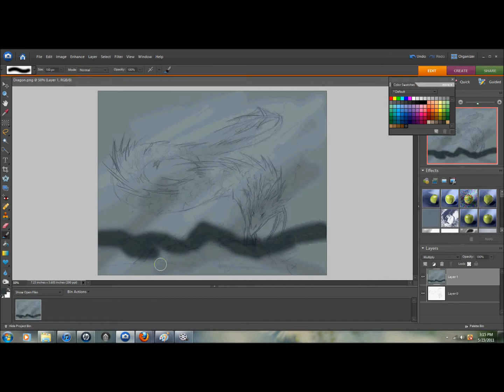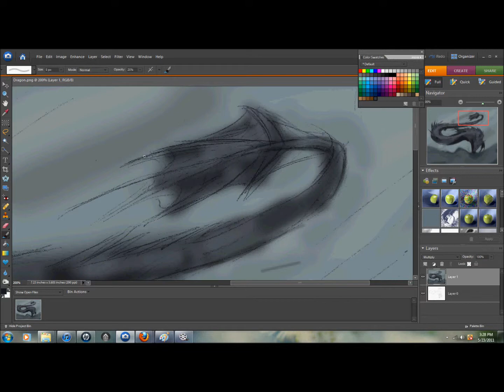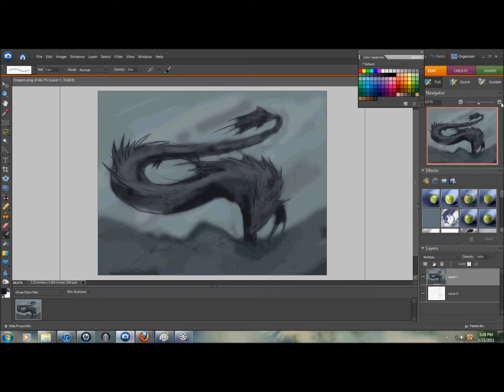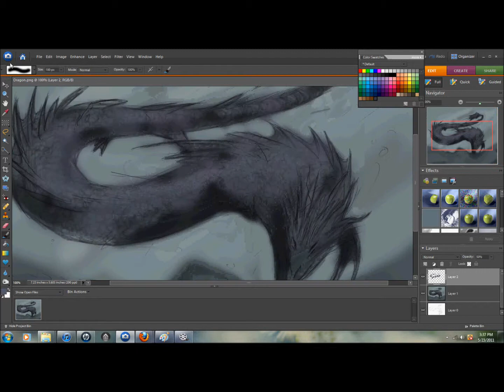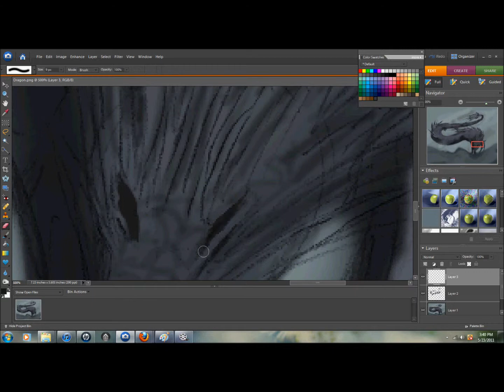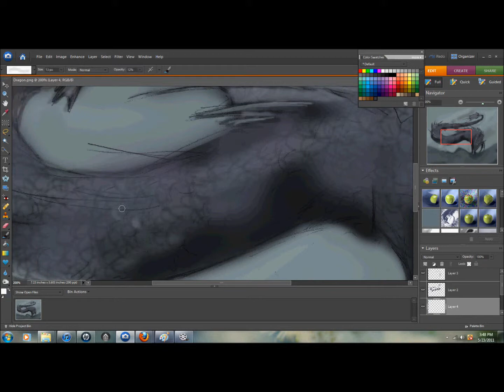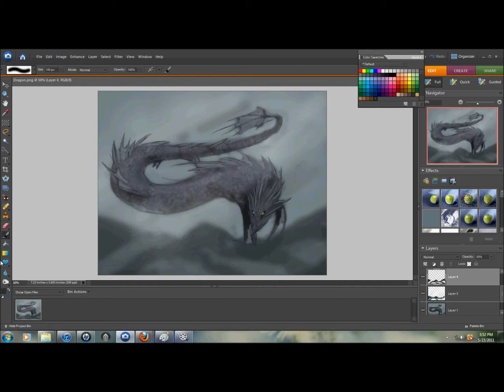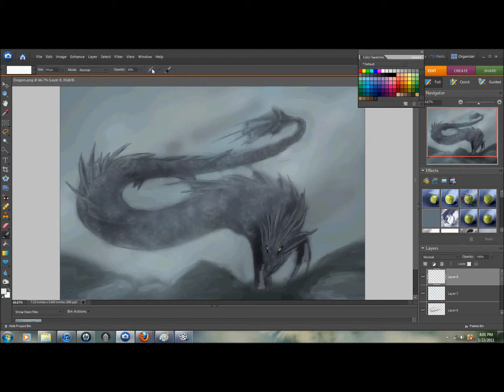The Ocean Serpent ~ A Speed Paint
A speedpaint by me. It took around an hour with the coloring and the sketching. I used a Bamboo Fun tablet and Photoshop Elements 6.